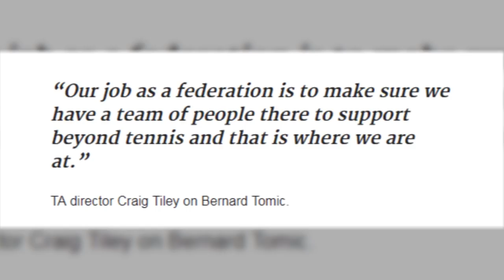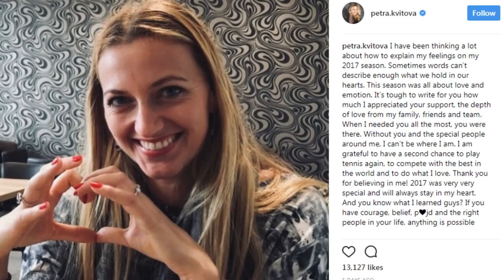Tomic’s Travails-Princess Plays-New Events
In this week's news, Bernard Tomic’s career is at a crossroads as TA offers help, Princess Kate Middleton hits the court with kids, Petra Kvitova’s gratitude and a new tournament series offers Indian Wells’ wild cards.